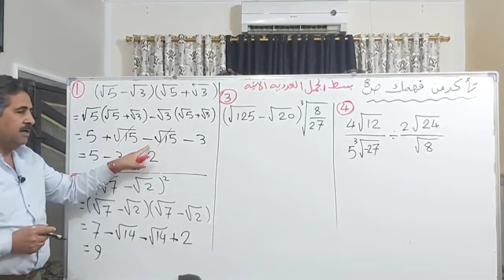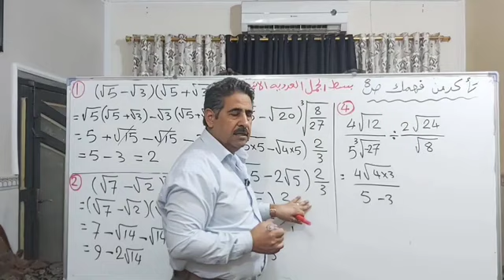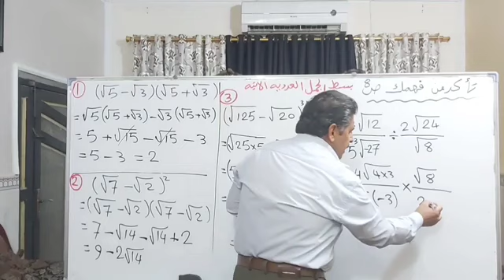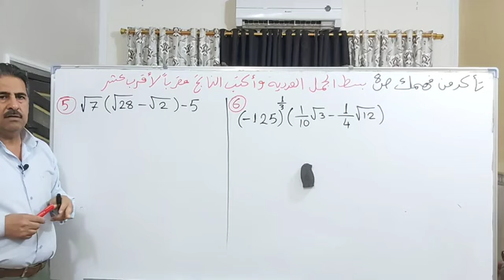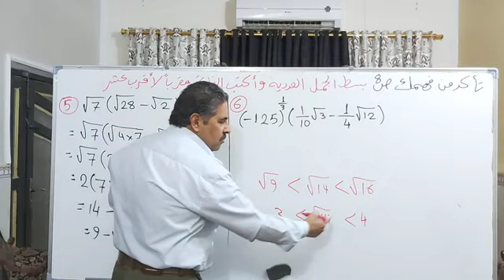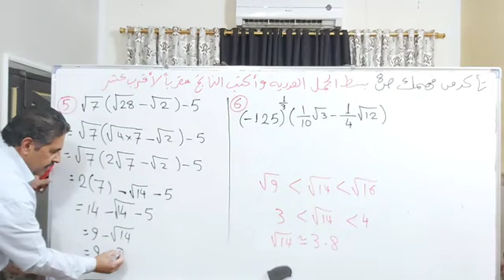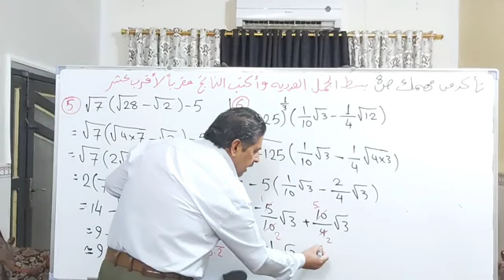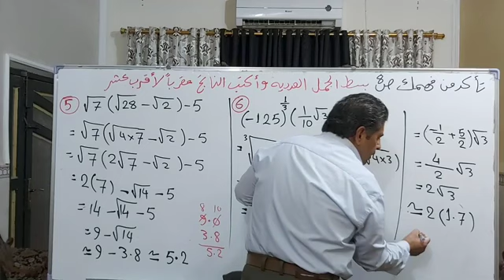تأكد من فهمك صفحه ٨ / ثالث متوسط